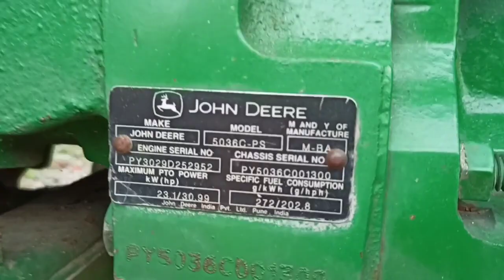छोटे किसानों के लिए तो बड़ा मस्त है ये। क्या ही चाहिए और इसके अलावा ट्रैक्टर में।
Detail

Doston yah tractor John Dear ka 5036c. Modal Hai yah tractor Chhote kisanon ke liye bahut hi badhiya tractor hai jo ki kam HP Mein sabse kam HP mein acchi diesel khapat aur performance ke sath Aata Hai ismein sabse acchi chij hai Iske stering ka Achcha katao jo ki kam Jagah Mein Kafi acche se Mod sakta hai Baki aap video Dekhen video acchi Lage to video ko like Karen channel ko subscribe Karen aur video ko share bhi kar de dhanyvad

My name
             Lokesh bhargav

My fon number
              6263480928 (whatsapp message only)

john deere 5036c vs 5036d,johndeer 5036 c,